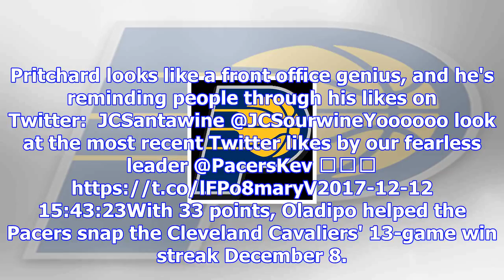Pacers gm kevin pritchard's twitter account likes paul george trade tweets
Indiana PacersMaurice Moton@@MoeMotonFeatured ColumnistDecember 13, 2017Ron Hoskins/Getty ImagesWhen...